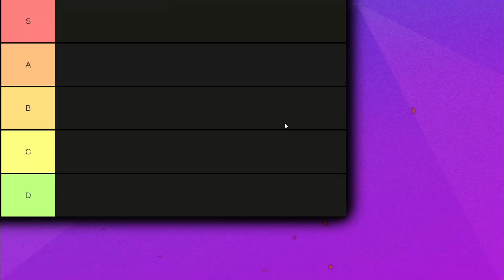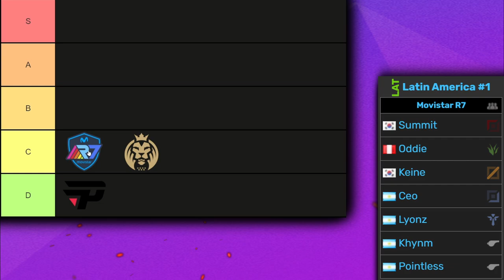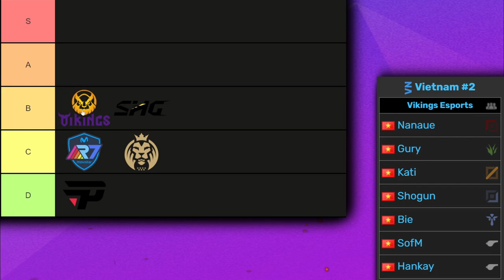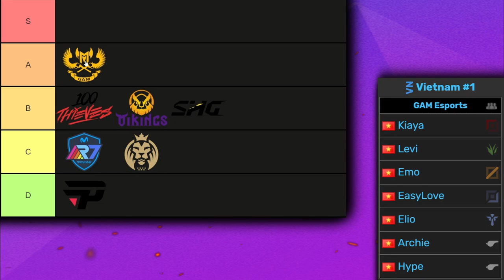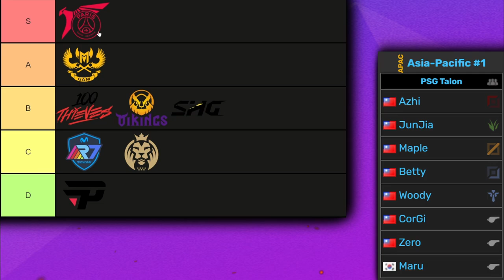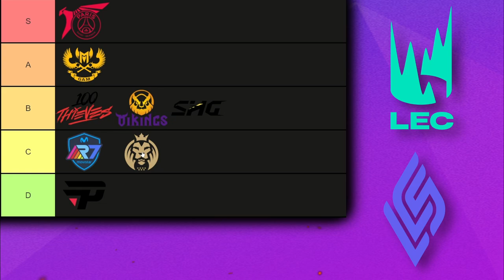POWER RANKINGS worlds2024 PLAY IN STAGE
A quick power ranking for the 8 teams at 2024s Worlds Play In Stage - check out my Prediction Video to find out who may advance towards the Bracket Stage!
coming soon